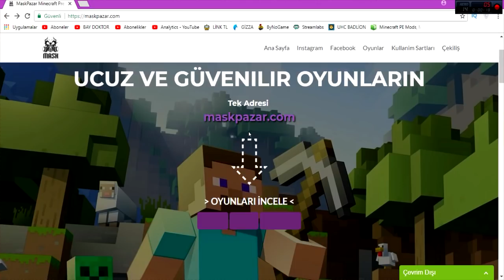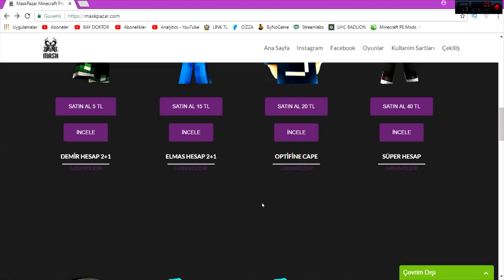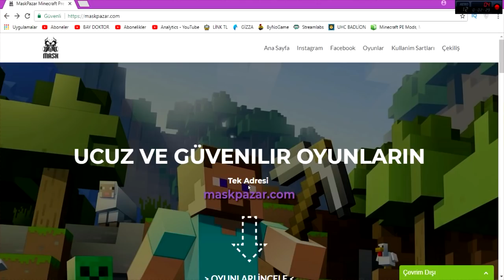TÜRKİYENİN EN GÜVENLİ PREMİUM SİTESİ !! (OTOMATİK TESLİMAT)